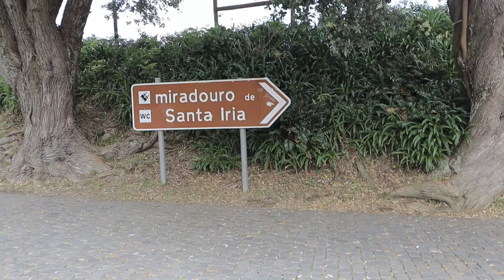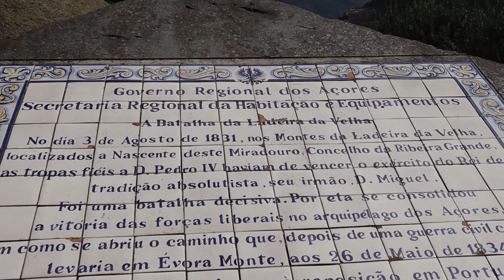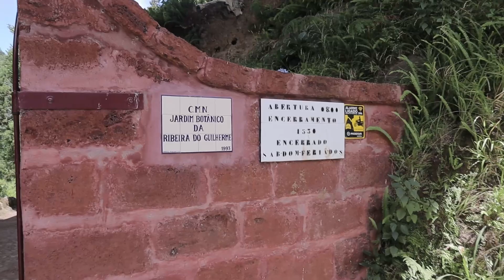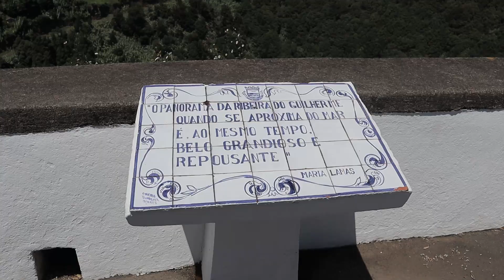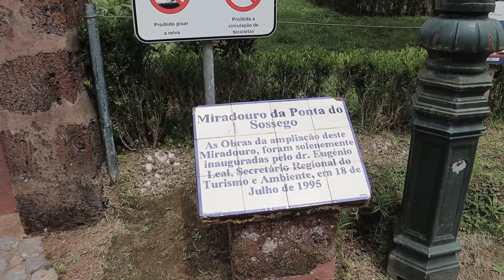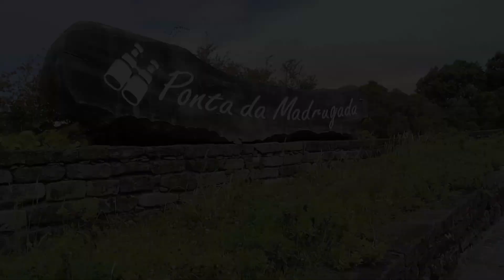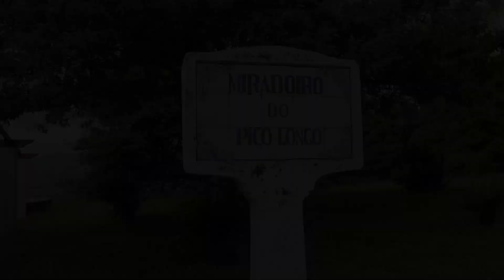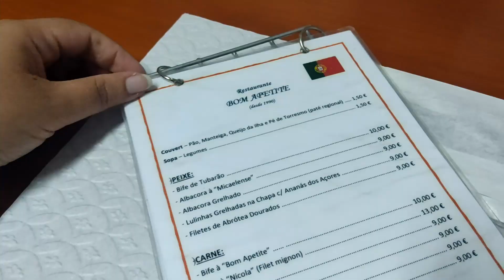FOMOS À LAGOA DO FOGO MAS DEU ERRADO! NORDESTE E MUITOS MIRADOUROS INCRÍVEIS - AÇORES DIA 2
Sabem que temos 3 vídeos por semana, às segundas, quartas e sextas (podem fazê-lo e activem as notificações para não perderem um único vídeo.

Um beijo a todos e bom fim de semana :)
Cláudia Ralha